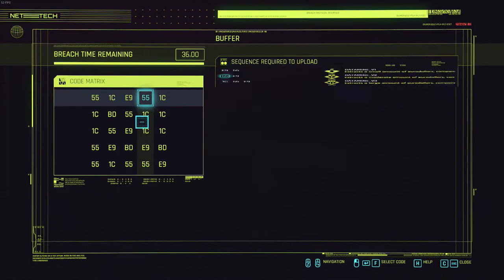Panam is Hot...But | Ep 14 | Cyberpunk 2077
In this episode we end up doing the mission with panam and honestly I'm still not sure how I feel about panam but hopefully she'll grow on me.